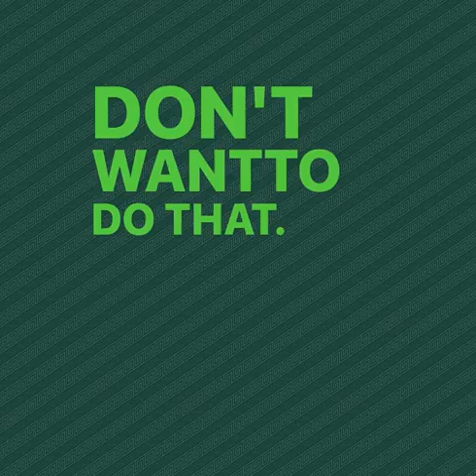Avoid the ANGRY LINEMAN at all costs